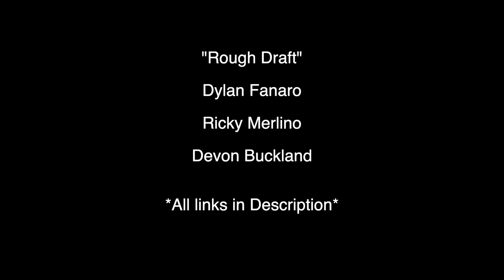Rough Draft - Trailer (2021)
Welcome, to Rough Draft.

SOCIALS!